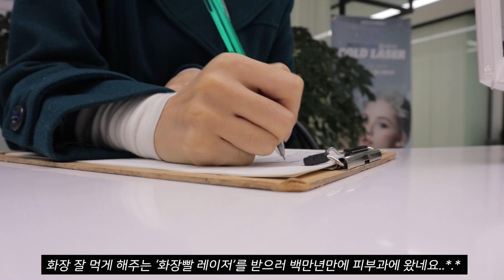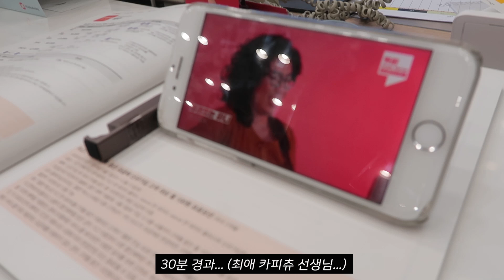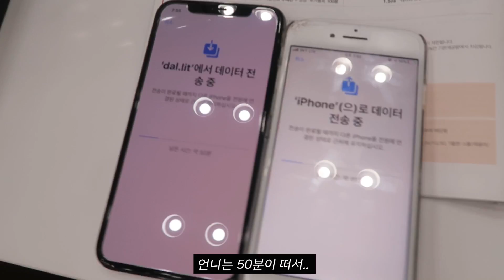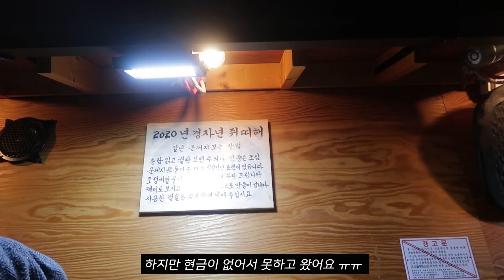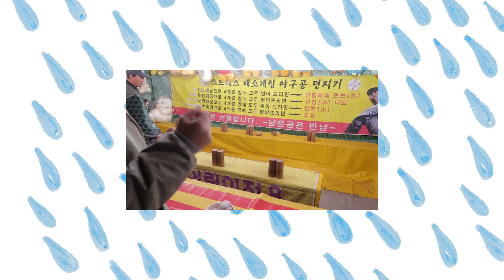sub)💆🏻‍♀️화장빨 레이저받고 자매 데이트, 아이폰11프로 구입, 커플 데이트 담은 조각조각 브이로그(홍대,익선동,광장시장)ㅣ챙잇뷰티CHAEYOUNG채영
피부과에 가본 적도 없는 제가 이제는 관리를 해야할 때가 온 것 같아서... 😢피부관리도 받고 나간 김에 언니랑 데이트도 하고👭, 칠칠맞게 잘 떨어트려서 고장난 핸드폰도 바꾸고📞, 짧지만 처음으로 보여드리는 데이트 브이로그를 담은 최근 몇일간 소소한 저의 일상 조각조각 브이로그를 가지고 왔어요! 다음에는 요청해주신 길고 느긋한 브이로그도 준비해보도록 하겠습니다🙆🏻‍♀️💖 재미있게 봐주시고 보시고 싶은 브이로그, 컨텐츠 있으시면 언제든지 댓글로 알려주세요! 안녕💗